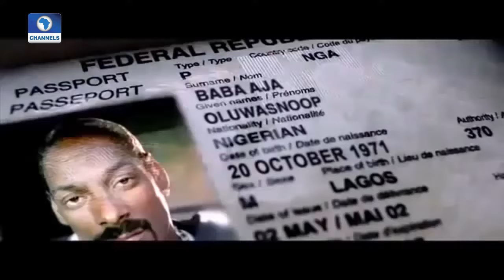EN: I Was Never Signed To Mo'Hits - Sesan Ogunro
One of Nigeria's most sought after music video directors, Sesan Ogunro, talks about his entry into Nigeria's entertainment industry and rising to become a respected brand in the market.